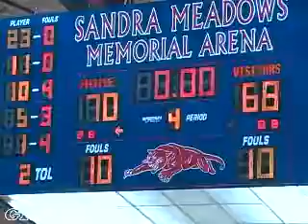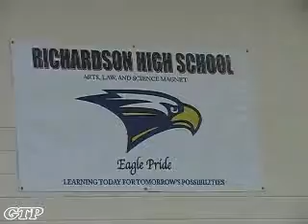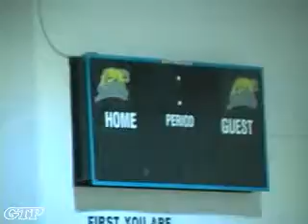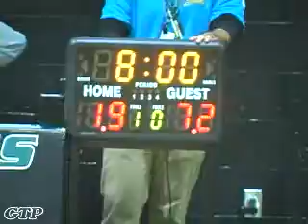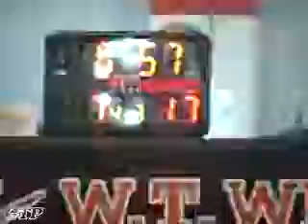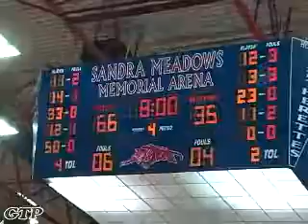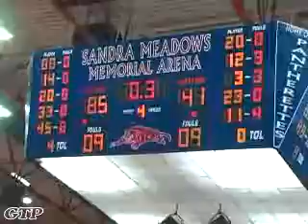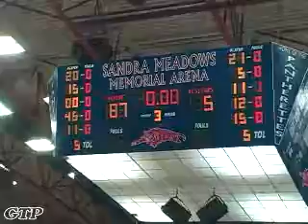DWN Show 819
4 games each for ERS & ETTES and scenes from "Celebrate Duncanville"